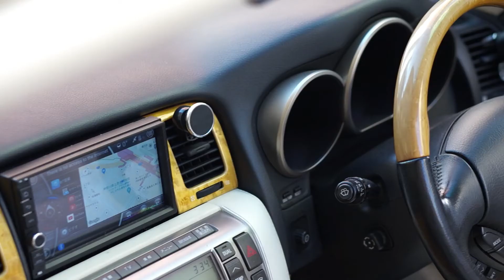slc430 PV test project SLC430